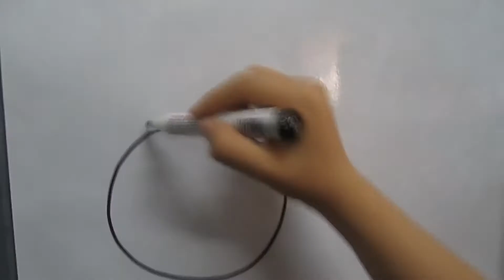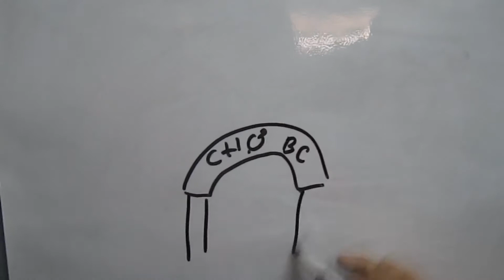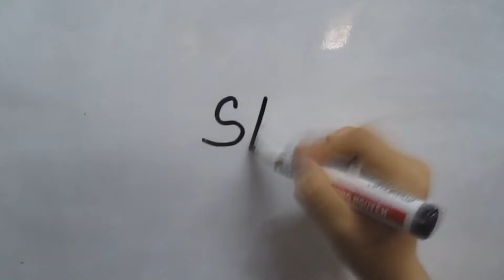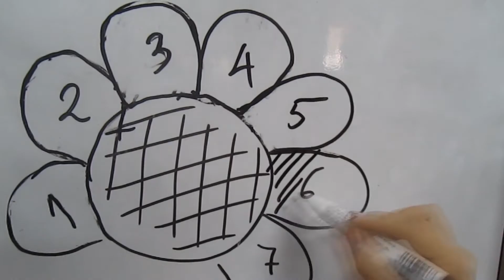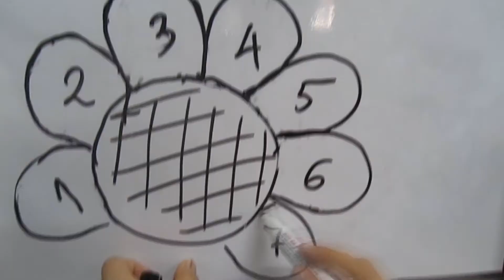BT nhóm Sinh vien full clip WTO